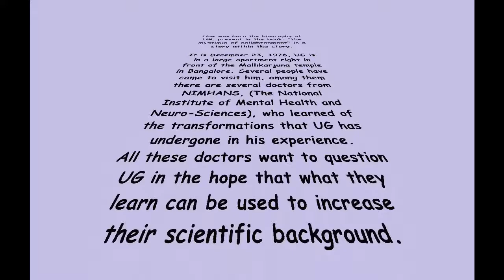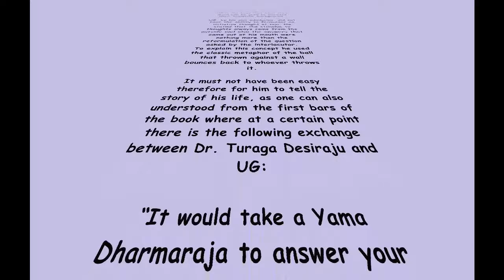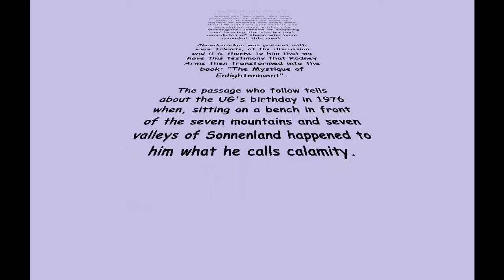From where comes the biografy of U.G Krishnamurti?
This is the story of how was born the biography of UG Krishnamurti which he himself told and which was collected in the book: "The Mystique of Enlightenment".
In this video I also put the passage of the biography in which UG tells the moment that, sitting in front of the seven mountains and seven valleys of sonnenland, his search came to an end.
The passage dubbed by a speech synthesizer is accompanied by photos of UG.